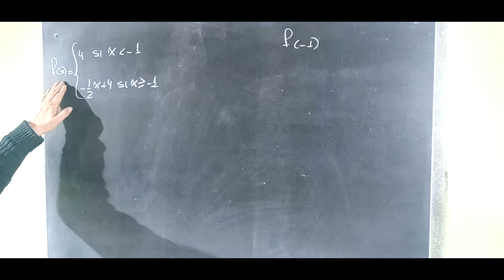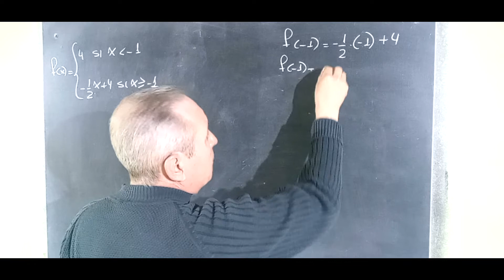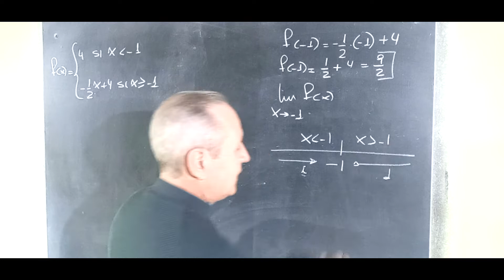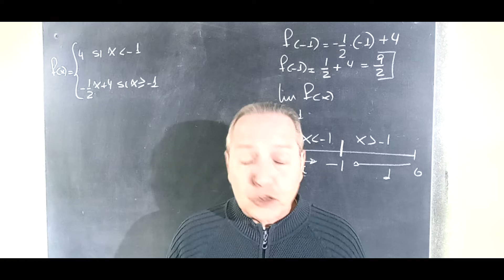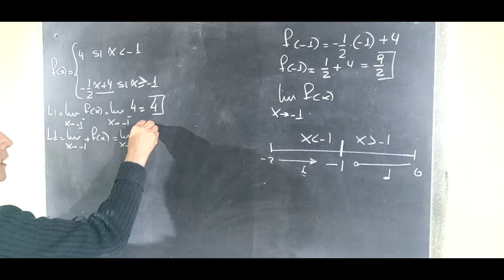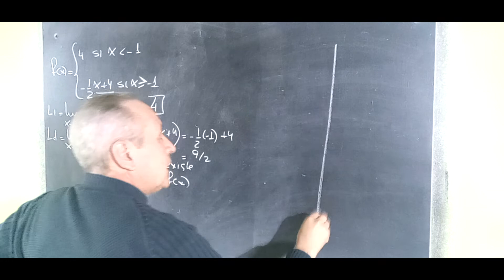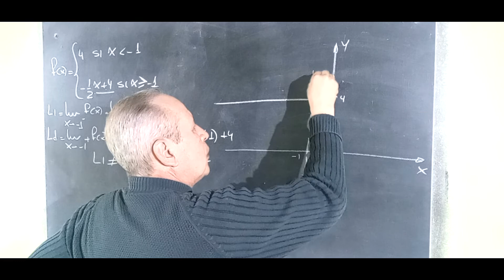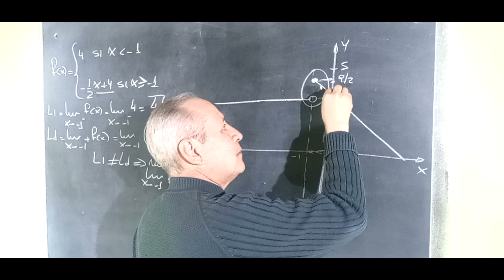Límites Laterales La Existencia del Límite Funcional